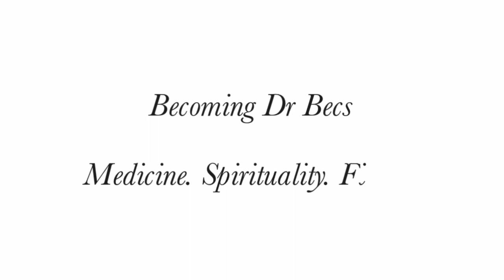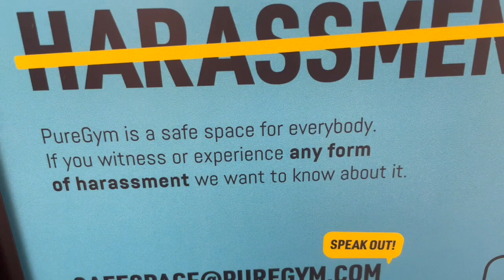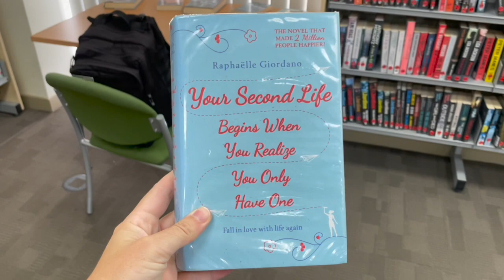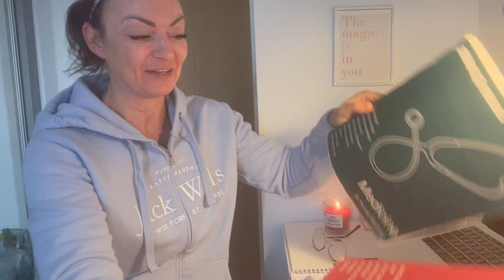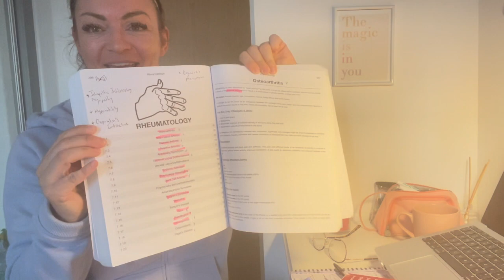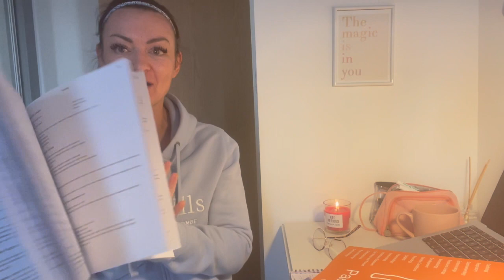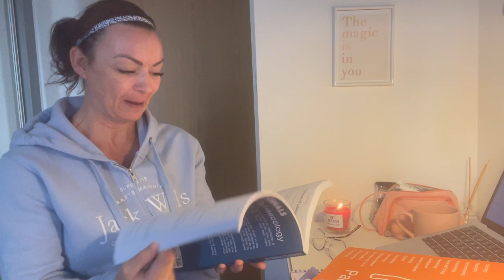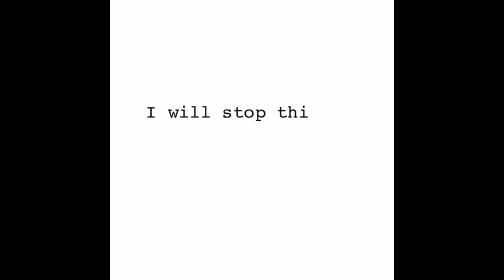4th Year Mature Medical Student UK / LET'S CATCH UP + Stethoscope Giveaway! 💛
Hi, I’m Becs!

Are you looking to start college/university as a mature/non-traditional student? Are you being told by friends/family/teachers that your goal is unrealistic?
My story will hopefully inspire you to start/keep going! I started Medical School at the age of 37! My background is not one of a typical of a medical student and many many people doubted me along the way.
I am now in my 4th year studying medicine in the UK.

Love

Becs x